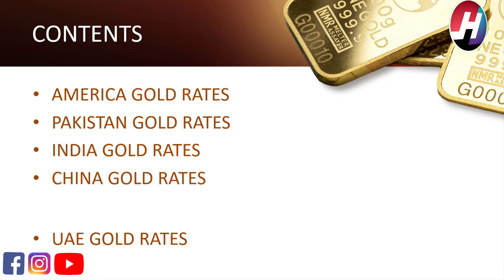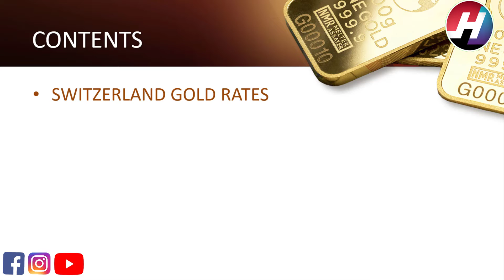Today Gold Rates | 2nd February 2021 |Top 18 Counties Gold Rates